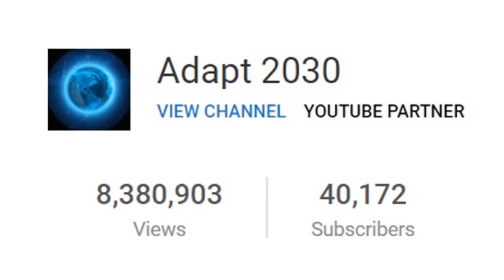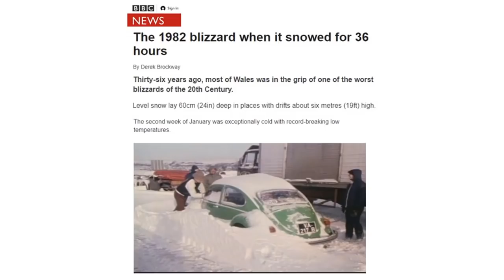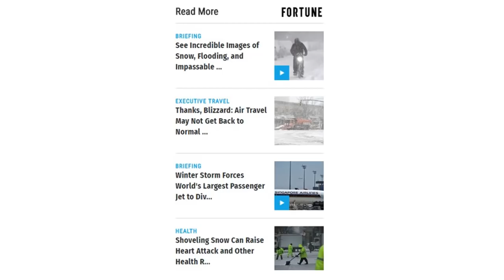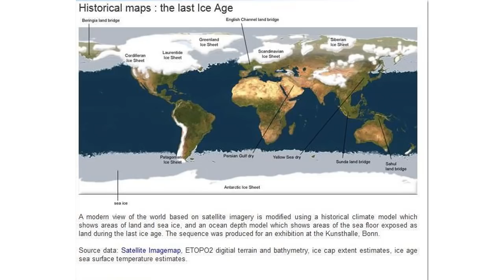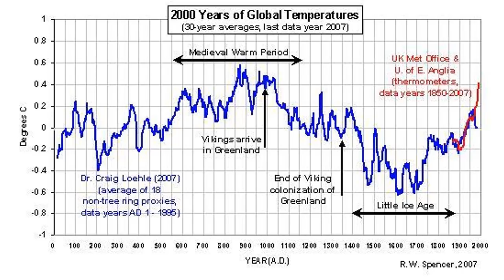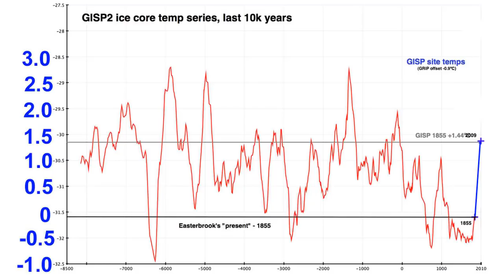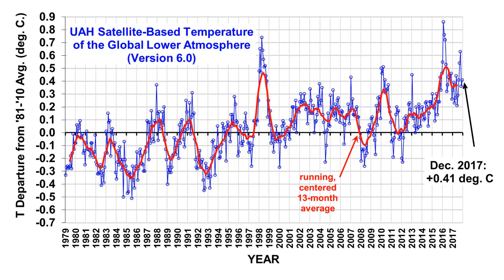Alaska Warms During Mini Ice Ages & Media in Damage Control from Extreme Cold (509)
University of Fairbanks in Alaska gives a nice report showing that Alaska was green and forested during the last full glaciation 20,000 years ago, but in shorter time frames, grand solar minimums Alaska gets warmer and cools as the planet warmed in past warm periods. Media shifting gears to get our minds ready for colder times ahead. Infrastructure falling apart in the cold conditions.
The 'Bomb Cyclone' Has Put a Freeze on the Power Supply in Parts of the East Coast